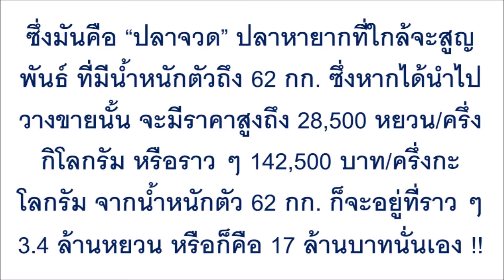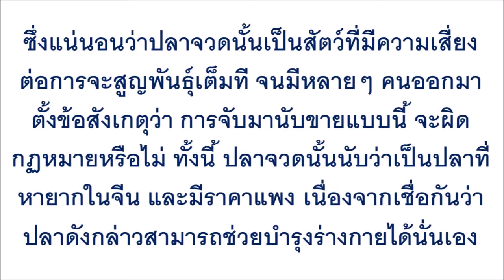ชาวประมงจับปลาได้ เหมือนจะธรรมดาๆ พอรู้ราคาและประวัติเท่านั้น ตัวเดียวสบายไปทั้งชาติ!!